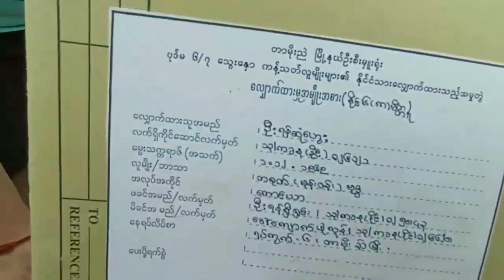လိုင်းကားတစ်စီးထံက စစ်ဆေးရရှိသည့် လဝက ၏ စာရွက်စာတမ်းများကို သိမ်းဆည်းကာ မီးရှို့ဖျက်ဆီး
ကွတ်ခိုင် - မူဆယ်လမ်းပေါ် လိုင်းကားတစ်စီးထံက စစ်ဆေးရရှိသည့် လဝက ၏ စာရွက်စာတမ်းများကို သိမ်းဆည်းကာ မီးရှို့ဖျက်ဆီး

ရှမ်းပြည်နယ် (မြောက်ပိုင်း) ကွတ်ခိုင် - မူဆယ်လမ်းပေါ် လိုင်းကားတစ်စီးတွင် မူဆယ်လဝကရုံးသို့ ပို့မည့် စာထုပ်နှင့် ငွေကြေးတို့အား People Security and Defense Army-Muse က ၂၀၂၂ ခုနှစ် ဧပြီလ ၂၉ ရက်နေ့တွင် သိမ်းဆည်းလိုက်ကြောင်း People Security And defense Army - Muse က  သတင်းထုတ်ပြန်ထားသည်။

 ပုဒ်မ-၆/၇ သွေးနှော ကန့်သတ်လူမျိုးများ၏ နိုင်ငံသားလျှောက်ထားမှုဟု ဖေါ်ပြထားသည့် စာရွက်စာတမ်း ဖိုင်တွဲပေါင်း (၇၆)ဖိုင်၊ နိုင်ငံသားကဒ် (၇၆)ကဒ်နှင့် ကျပ်သိန်း တစ်ရာ့ခြောက်သိန်းနှစ်သောင်းကို သိမ်းဆည်းလိုက်ခြင်းဖြစ်သည်ဟု ထုတ်ပြန်သည်။

အာဏာသိမ်းစစ်ကောင်စီ၏ ယန္တရားလည်ပတ်ရေးအတွက် အထောက်အကူပြုပေးနေသည့်အပြင် ပြည်သူများထံ ငွေကြေးမတရားတောင်းခံနေပြီး ငွေကြေးမပေးနိုင်သူများအတွက် နိုင်ငံသားကဒ်လုပ်ရန် ခက်ခဲရသည့်ဌာနဖြစ်၍ ယင်းကဲ့သို့သိမ်းဆည်းခြင်းဖြစ်သည်ဟု အဆိုပါအဖွဲ့က ထုတ်ပြန်ထားသည်။

သိမ်းဆည်းရမိသည့် စာရွက်စာတမ်းများကို မီးရှို့ဖျက်ဆီးလိုက်ကြောင်း ဗီဒီယိုမှတ်တမ်းနှင့်အတူ သတင်းထုတ်ပြန်ထားရှိသည်။

ပစ္စည်းများ သိမ်းဆည်းလိုက်ပြီး မော်တော်ယာဉ်နှင့် ယာဉ်မောင်းကို တစ်စုံတစ်ရာ ထိခိုက်မှုဖြစ်အောင် မလုပ်ကြောင်းလည်း ထုတ်ပြန်ထားသည်။

အာဏာသိမ်းစစ်ကောင်စီယန္တရားလည်ပတ်ရေးအတွက် အထောက်အကူပြုနေမှုများကို ပြင်းထန်စွာအရေးယူမည်ဟုလည်း အဆိုပါအဖွဲ့က ဆိုသည်။